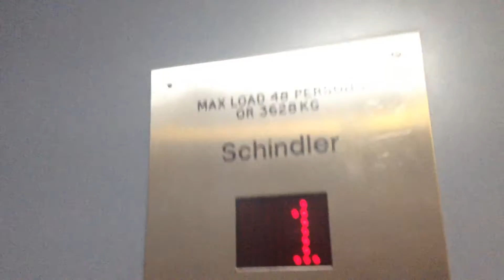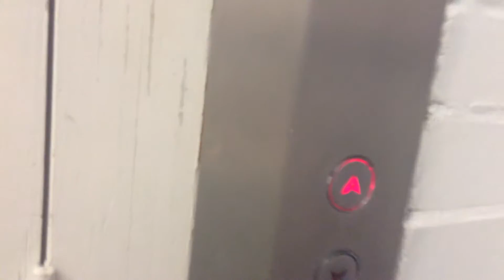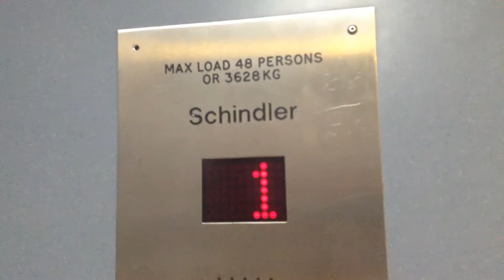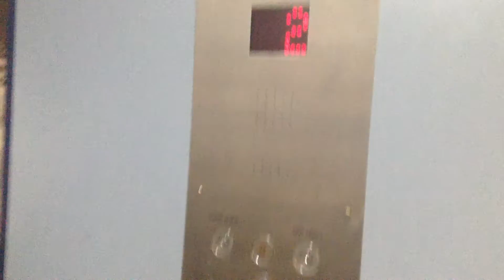Schindler lift at Beales in Poole Dolphin shopping centre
This lift is nice it has the als  voice the lift is a traction i am not sure if this is a mod
Brand schindler
Type traction